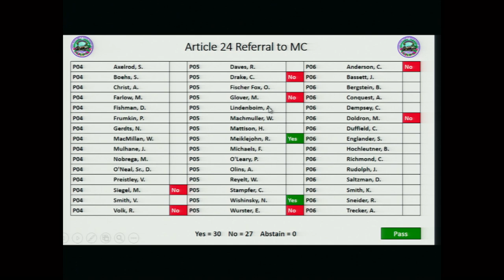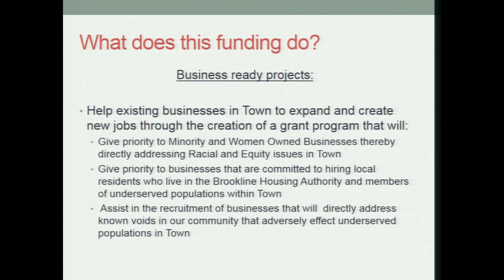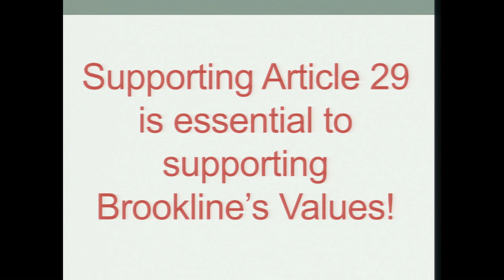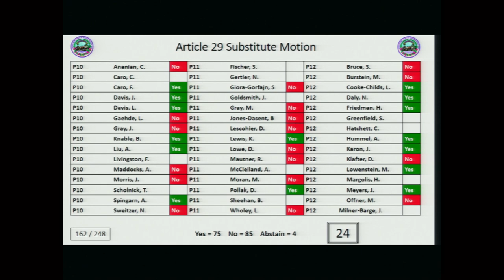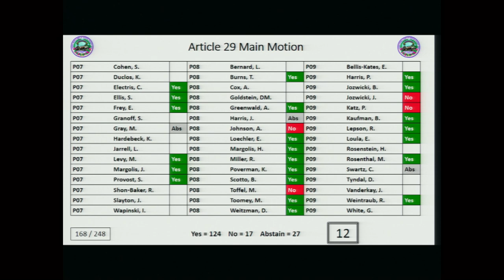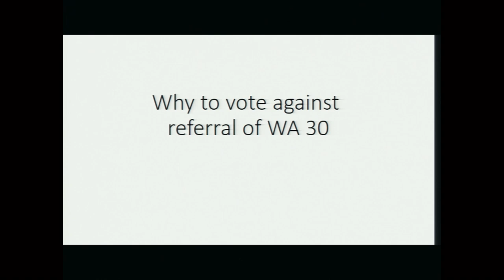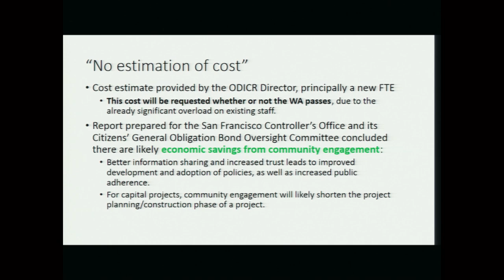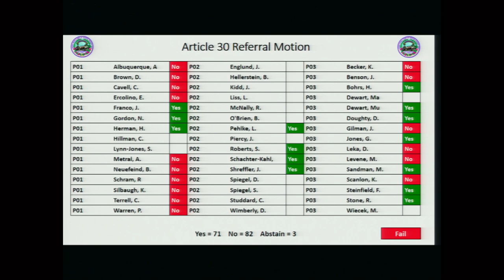Brookline Town Meeting Fall 2019 Night 6